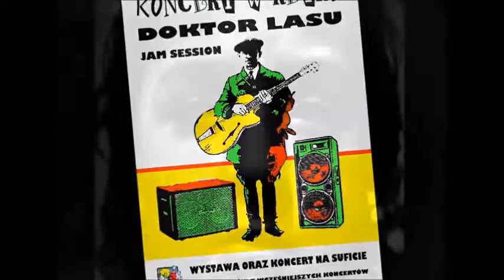RETRO - Jam Session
Jam Session VOL.2 - Koncert Doktor Lasu & goście 2012 zrealizowany w jednym z najbardziej kultowych PUBów w Jaworze. Retro - miejsce w którym nie potrzebowałeś telefonu żeby móc spotkać się z ludźmi. Zagrali: Jan Mazurek, Tomek Gajda, Janusz Kwaśny, Robert Muła - gościnnie Poziom, Ewelina Szynkler, Grzegorz Proga, Klaudia Jarzyńska, Kruzo + Kajmani video art "koncert na suficie"